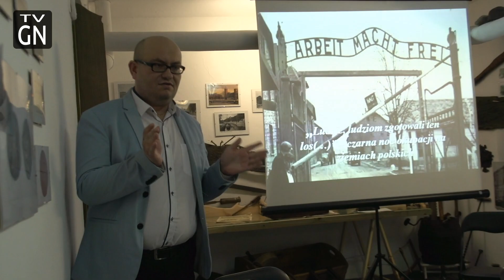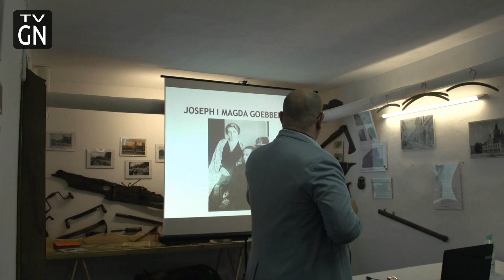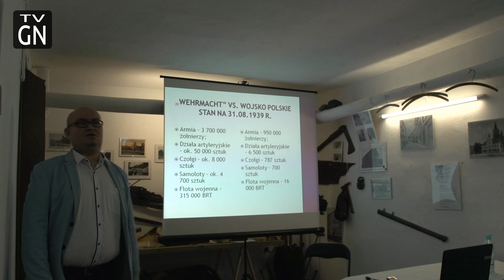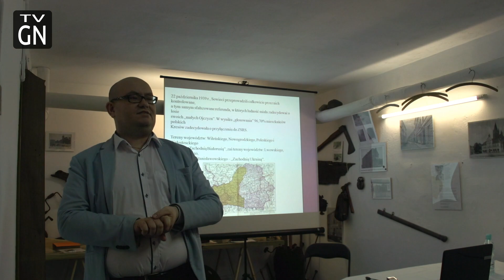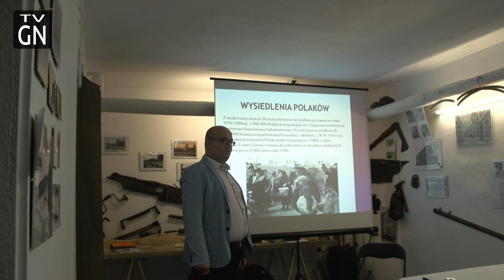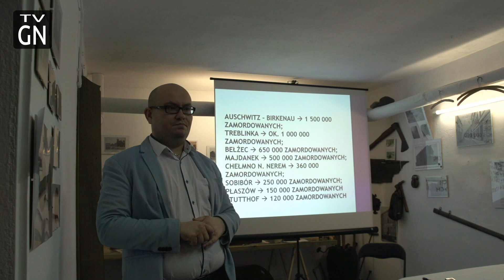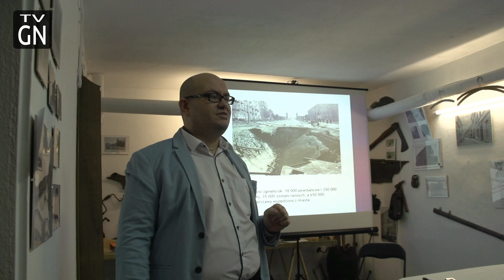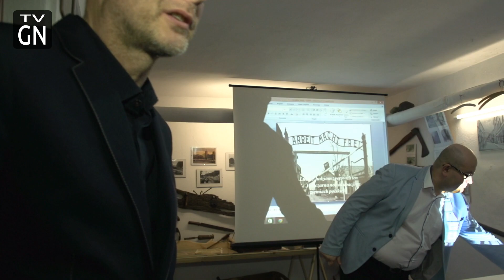"Ludzie ludziom zgotowali ten los" Czarna noc okupacji na ziemiach polskich - dr Paweł Więckowski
Prelekcja z cyklu: "Niezłomni - historie znane i nieznane"

Geneza powstania zbrojnych formacji niepodległościowych po 1945 roku.
Wykład odbył się w Mini Muzeum przy ul. Pocztowej 43 w Goleniowie w dniu 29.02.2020.